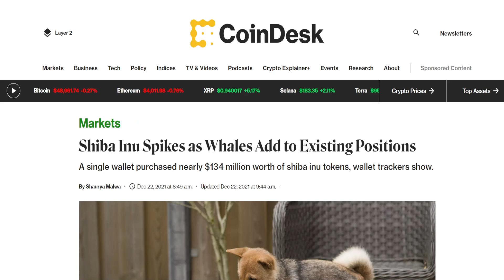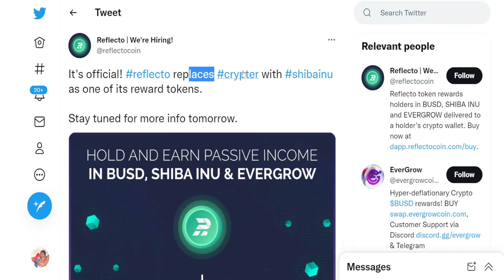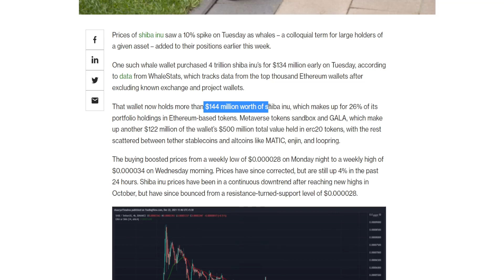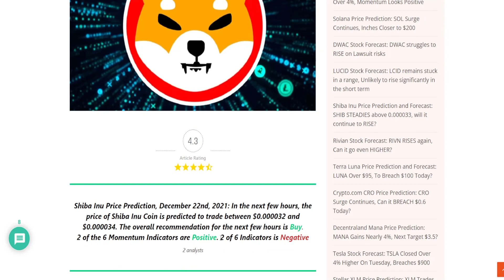SHIBA INU COIN BIG NEWS: TOMORROW IS A BIG DAY! GET READY!(PRICE PREDICTION UPDATE TODAY 2021)